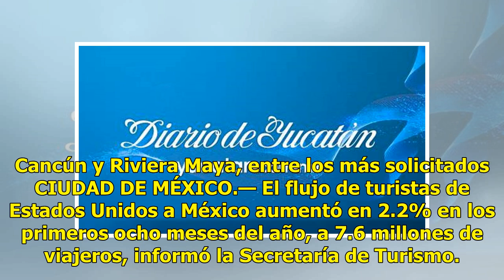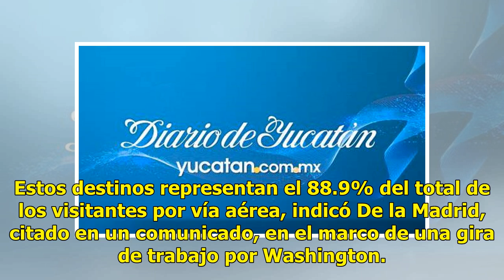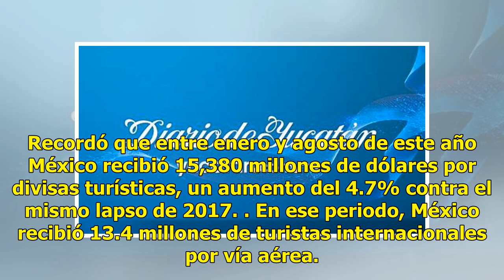Aumenta visita de estadounidenses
Cancún y Riviera Maya, entre los más solicitados CIUDAD DE MÉXICO.— El flujo de turistas de Estados Unidos a México aumentó en 2.2% en los primeros ocho meses del año, a 7.6 millones de viajeros, informó la Secretaría de Turismo. Su titular, Enrique de la Madrid, detalló que los principales lugares ...